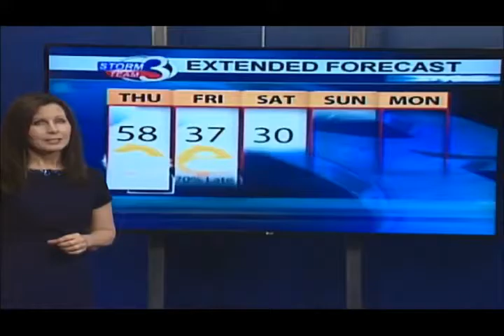Above Normal on Thursday, Big Changes Coming